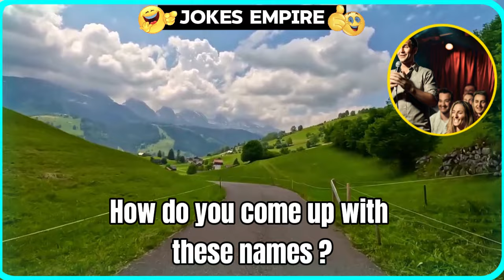Black boy joke: 🤣Big Collection of Dirty Jokes😋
0:00 - Like the video!
8:00 - Subscribe!